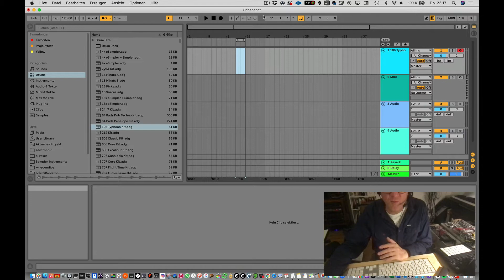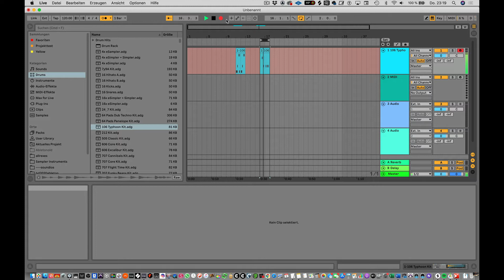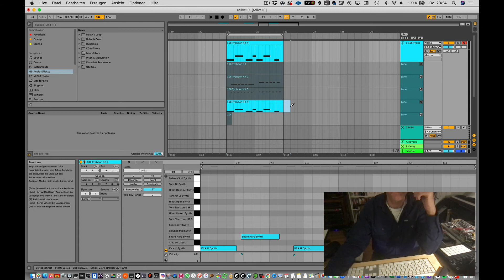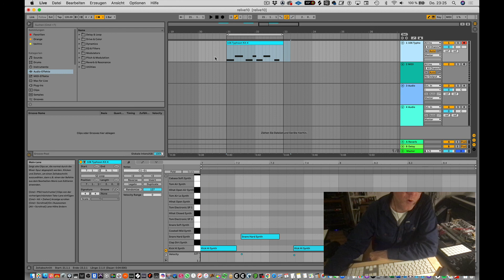Ableton Live 11: Recording im Arrangementfenster und mit Take Lanes (MIDI, deutsch)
Warum ist es für einen Anfänger sinnvoll, auch unter didaktischen Aspekten, in Ableton Live erst einmal zu lernen, im Arrangement in Live aufzunehmen? Das hat auch mit den verschiedenen Aufnahmesituationen zu tun